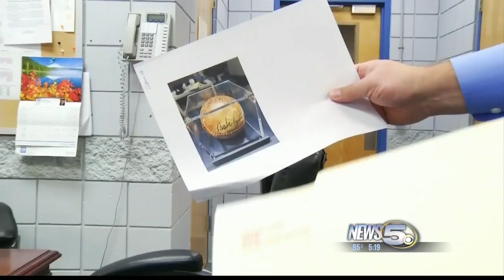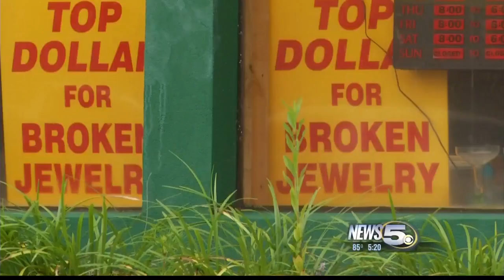Man Wanted Over Fake Autographed Baseball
Daphne Police and police departments in a dozen cities in 5 southeastern states are looking for a man who conned pawn shops with fake sports memorabilia.